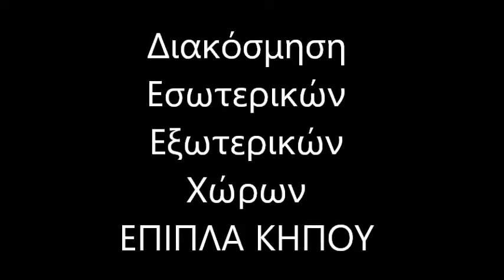Home Decoration Alimos Διακόσμηση Σπιτιού Άλιμος Έπιπλα κήπου Άλιμος Home Decor Alimos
Έπιπλα κήπου
Στεφανια Μπαγλατζη Κηφισίας 96 Μαρούσι 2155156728
ΑΠΟΣΤΟΛΗ ΠΑΝΕΛΛΑΔΙΚΑ
ΠΑΓΚΟΣΜΙΑ ΑΠΟΚΛΕΙΣΤΙΚΟΤΗΤΑ
Βαμβακερές Ομπρέλες Κήπου Άλιμος (για να απολαμβάνετε τον ίσκιο χωρίς να αρρωσταίνετε).